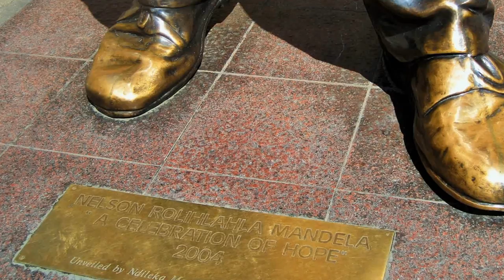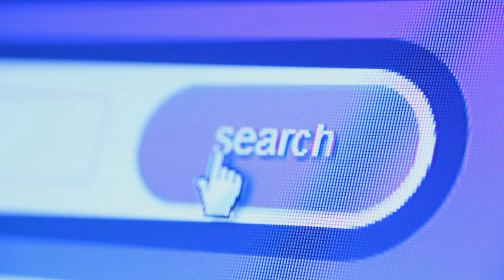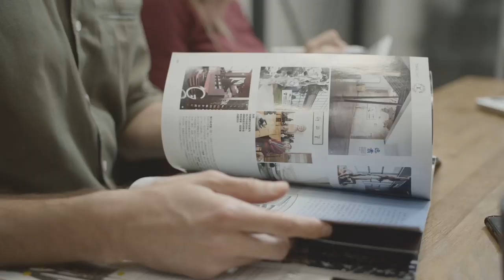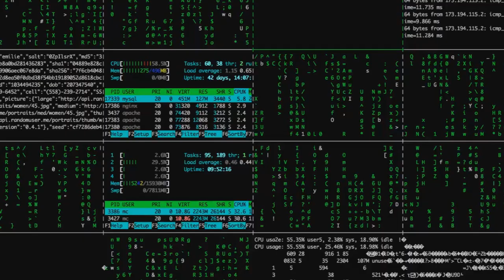LÉTEZNEK PÁRHUZAMOS DIMENZIÓK? - A MANDELA EFFEKTUS NYOMÁBAN [MAGYAR TOP 10]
A Mandela effektus, mily meglepő módon Nelson Mandeláról, korábbi Dél-Afrikai elnökről kapta a nevét. Azért róla nevezték el, mivel az ő személyéhez, pontosabban halálának körülményeihez köthető, a legkomolyabb észlelés. A most középkorú emberek többsége váltig állítja, hogy emlékszik Mandela temetésére a 80-as évekből, valamint gyászoló felesége is élénken él a tudatukban. Hol itt a probléma? Nelson Mandela 2013-ban hunyt el. Hasonló példákat találunk például a Star Warsban is. Ugye emlékeztek még C3PO-ra? Tiszta arany volt az egész teste, ugye? Nem egészen. Jobb lábszára térdtől lefelé ezüstös. Vagy nézzük a filmtörténelem egyik legikonikusabb mondatát: Luke, én vagyok az apád! Vagy mégsem. Ha megnézitek a filmet valójában ez úgy megy, hogy: Nem, én vagyok az apád!
Ez csupán néhány példa volt, melyek a legtöbb embert érintik, azonban, ha kíváncsiak vagytok az összes eddigi észlelésre, akkor látogassatok el a Mandela effektus hivatalos oldalára, ott megtaláltok mindent. Na de nézzük, hogy mi lehet a magyarázat ezekre a furcsaságokra. Akik hisznek a jelenségben, azok alapvetően 2 lehetséges megoldást vázoltak fel a furcsa történésekre. Az egyik a párhuzamos világok, azaz multiverzumok lehetséges létezése. Az elmélet lényege, hogy megszámlálhatatlan verziója, szimulációja létezik az általunk hitt valóságnak. Ez számos sci-fi alapjául is szolgált, nem is csoda, hisz igen érdekes feltevés. Ez alapján elképzelhető, hogy egy párhuzamos dimenzióban valóban meghalt Mandela a 80-as években, ezért emlékeznek rá sokan így. De ha ez így történt, akkor hogy kerültek azok az emberek a mi valóságunkba? Létezik átjárás a dimenziók között, amiről nem is tudunk? Erre a kérdésre egyelőre még csak keresik a választ. A másik elmélet még ennél is ijesztőbb, eszerint egy nálunk sokkal intelligensebb faj videojáték szimulációi vagyunk. Ezt úgy kell elképzelni, hogy a világ, amelyben élünk mindössze egy videojáték. Olyan, mintha csak karakterek lennénk egy szuperokos videojátékban, ahol egy nagyon összetett program alapján mozgunk, létezünk.
Ha ez a jelenség valóban igaz, akkor viszont hogy tudtunk rájönni? Hiba csúszott a mátrixba?